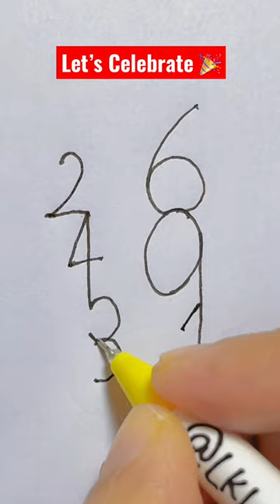Happy New Year!!